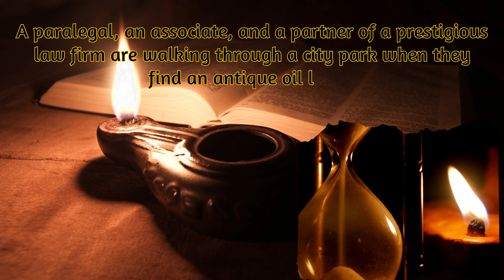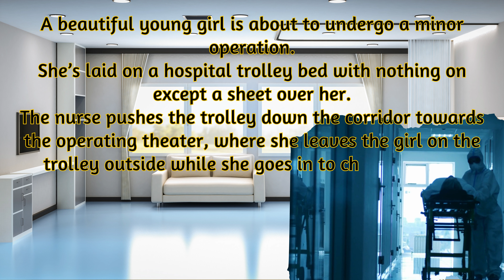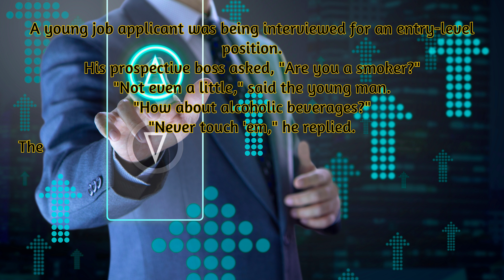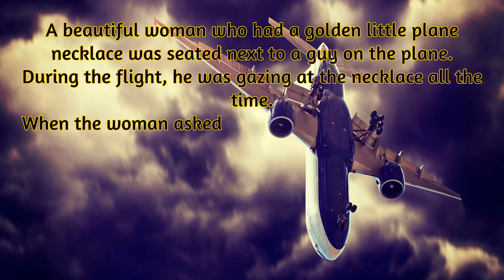😂 Daily Jokes | A beautiful young girl is about to undergo a minor operation.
Joke : 1
In this amusing anecdote, a beautiful young girl awaits a minor operation at a hospital. Covered only by a sheet, she is wheeled towards the operating theater by a nurse. Unexpectedly, several men in white coats approach and lift the sheet, examining her naked body. Perplexed, the girl grows impatient, questioning when the operation will commence. To her surprise, one of the men reveals they were simply painting the corridor, causing a comical mix-up. This light-hearted story highlights the importance of effective communication and showcases a humorous situation in a hospital setting.